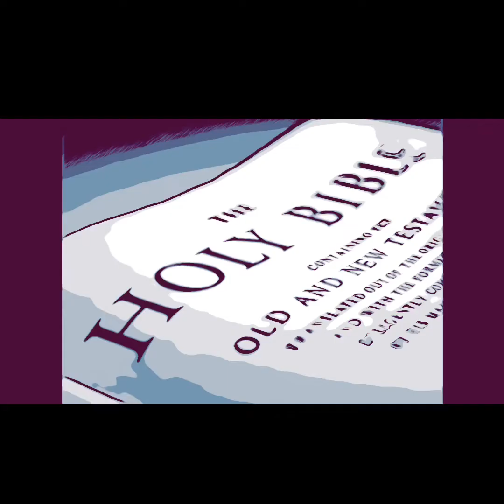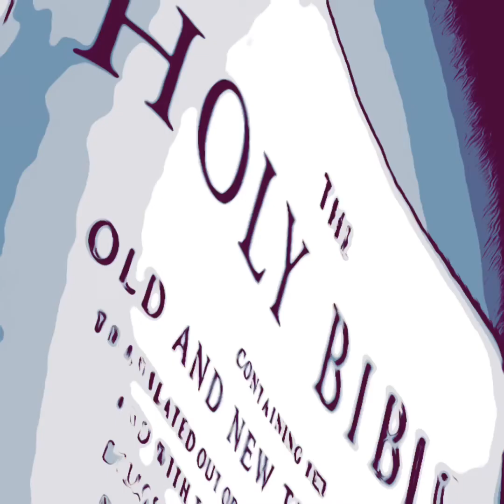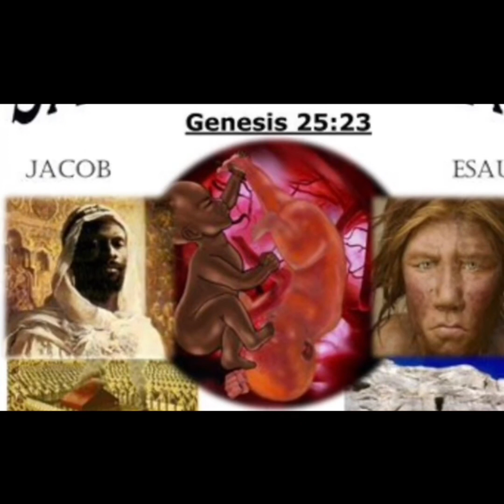DEUTERONOMY 28: George Junius Stinney Jr.,